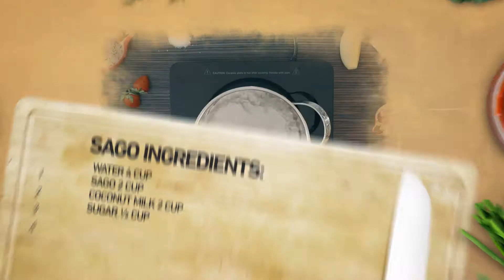Mango & Sago Pudding (بودنغ المانجو والساغو)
‎وصفة الشيف ماجد الصباغ للساغو بالمانجو.
Chef Majed Al Sabagh Mango Sago recipe
المقادير:
‎صلصة المانجو ‎ماء 1.5 كوب
‎مانجو 2 حبة
‎سكر ½ كوب ‎مكونات الساغو
‎ماء 4 كوب
‎ساغو 2 كوب
‎حليب جوز الهند 2 كوب
‎سكر ½ كوب ‎التزيين
‎منجا 1 حبة
‎مربى المشمش 3 ملعقة طعام
‎نعناع
Ingredients:
Mango Puree:
Water 1.5 cup
Fresh Mango 2 pcs

Sago:
Sago 2 cup
Garnish:
Mango cubes 1 pc
Apricot jam 3 tbsp
Mint leaves